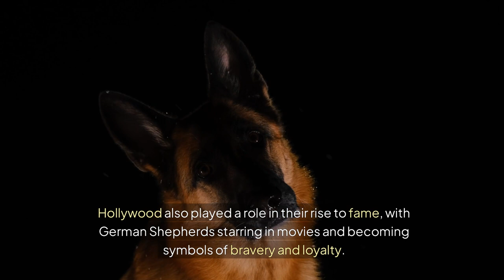The Surprising Origin of German Shepherds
origin of German Shepherd

Discover the fascinating origin of the German Shepherd, one of the most beloved and versatile dog breeds in the world. In this video, we delve into the origin of German Shepherds and explore how they came to be known for their intelligence, loyalty, and exceptional working abilities. From their development by Captain Max von Stephanitz to their rise in popularity during World War I, the origin of the German Shepherd dog is a story of purpose, dedication, and remarkable transformation.

We'll discuss the breed’s historical background, the misconceptions about their name, and the pivotal moments that shaped their journey into becoming the iconic dogs they are today. Whether you're a German Shepherd owner, enthusiast, or simply curious about the history of German Shepherds, this video provides an in-depth look at how these incredible dogs came to be.

🔍 In this video, you’ll learn about:

The development and origin of the German Shepherd dog breed.
The role of Captain Max von Stephanitz in shaping the breed.
The impact of World War I on the breed’s recognition and popularity.
Common misconceptions about the origin of German Shepherds.

If you’re interested in learning more about the history of German Shepherds, their origins, and their evolution, this video is for you.

⏱️⏱️VIDEO CHAPTERS⏱️⏱️
0:00 - Introduction
1:07 - 1: Origins
1:31 - 2: Name change
1:59 - 3: Captain Max von Stephanitz
2:36 - 4: A new era
2:52 - 5: Pivotal moment
3:05 - 6: World War I
3:24 - 7: Newfound fame
3:41 - Conclusion